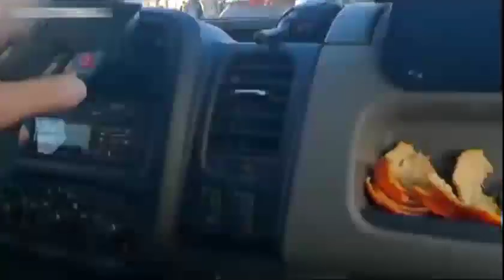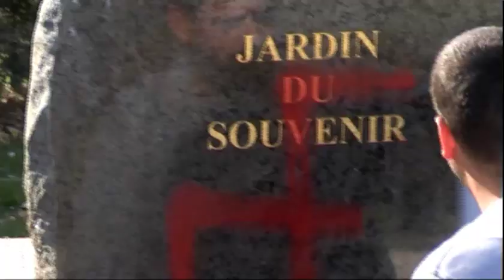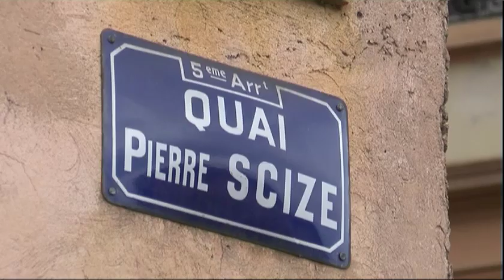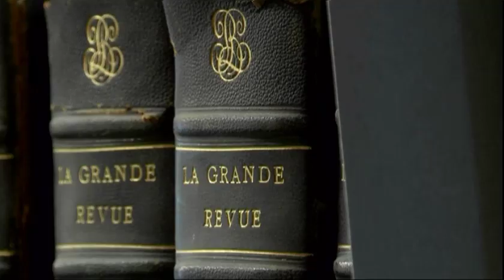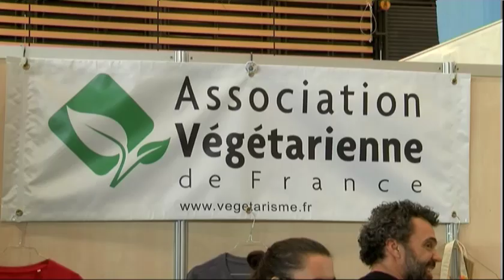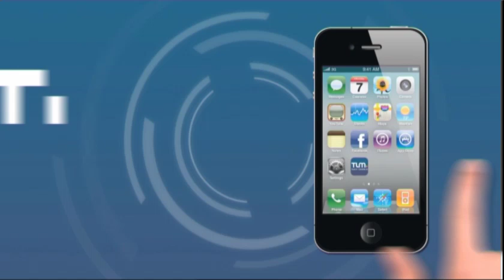La Semaine de l'Info 23/02/2019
lundi: -scooters électriques en libre service à Lyon mardi: -la justice autorise la sortie en salle de "Grâce à Dieu" mercredi: -tags antisémites au cimetière de Champagne Mont d'Or jeudi: -déménagement silo bibliothèque Part-Dieu vendredi: -cirque du soleil halle T.Garnier